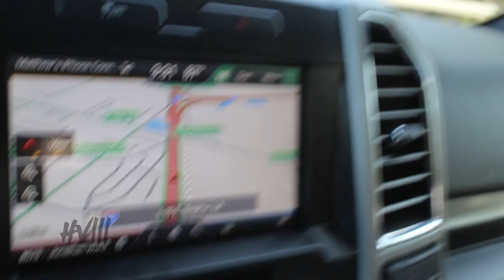ALL DAY IN THE TRUCK & FIXING MY HIPS AFTER